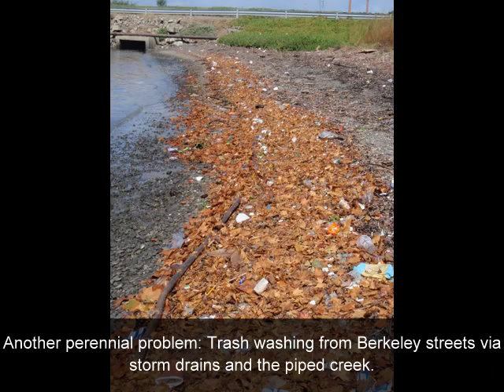Friends of Five Creeks at Strawberry Creek Beach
The mouth of Strawberry Creek, now part of Eastshore State Park, is important habitat for shorebirds. Friends of Five Creeks volunteers control perennial pepperweed that could take over the mudflats shorebirds use. We also control other invasives and help varied natives become established.